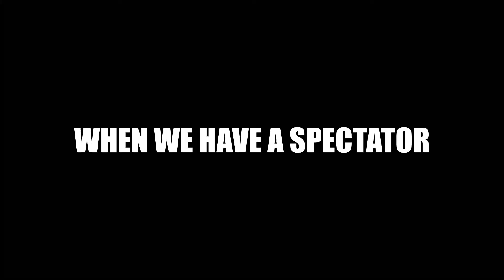When We Don't Have A Spectator VS When We Have A Spectator...